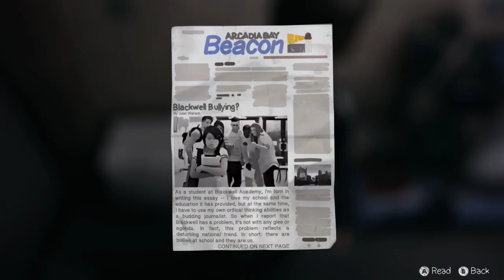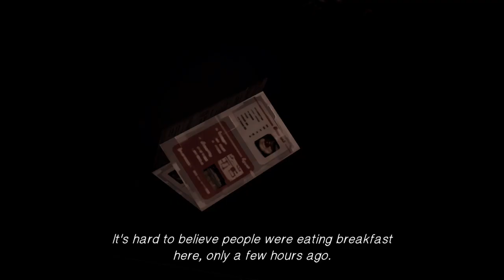Life Is Strange Episode Five: Polarized Part 15